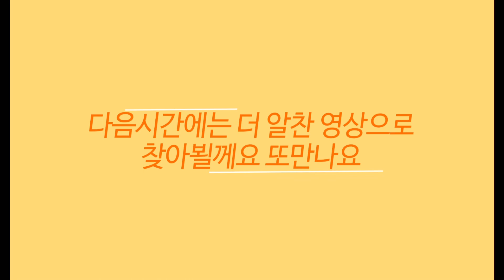9월1일 새것이 더많은 매니어님 중고분 소개드려요 모든세트 8만#꽃담다육스토리#예쁜화분#화분싸게파는곳#다육식물#多肉植物#succulents#다육이#꽃담화분#다육화분